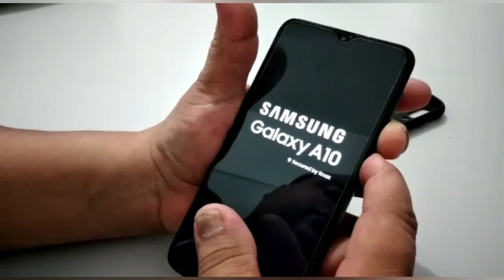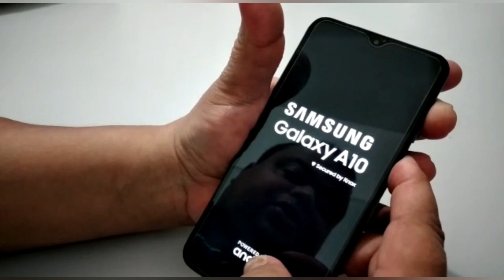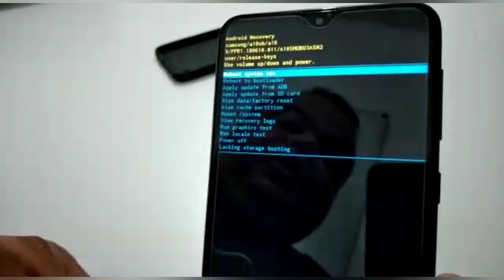Como Resetar o Aparelho Celular Samsung Galaxy A10